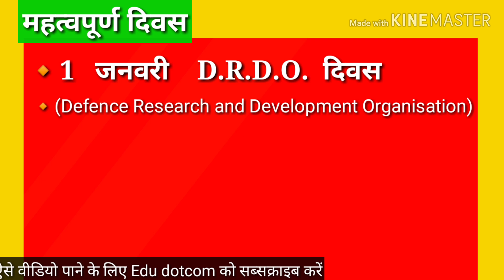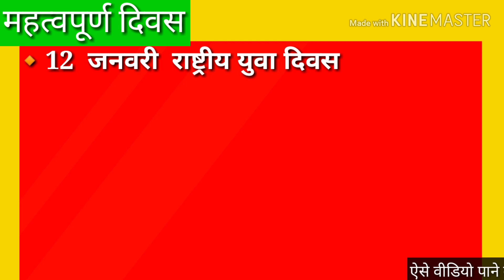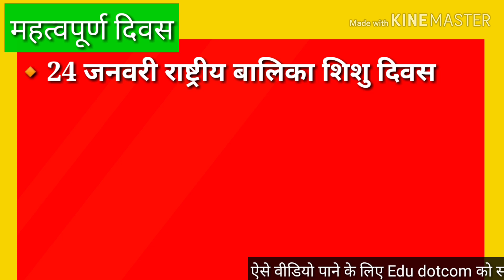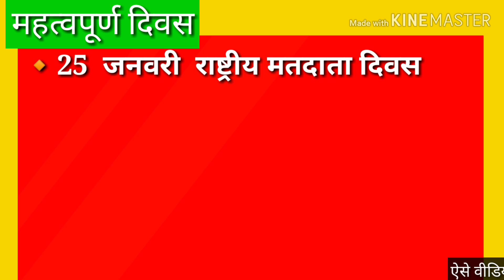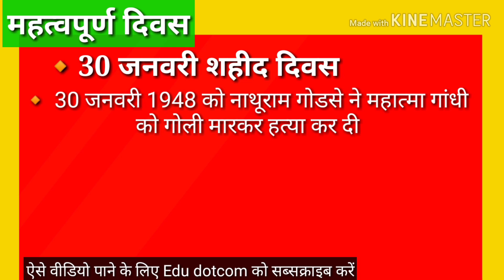जनवरी माह के महत्वपूर्ण दिवस|Important days of January|जनवरी के सभी महत्वपूर्ण दिवस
1.जनवरी माह के महत्वपूर्ण दिवस
2. important days of january
3. महत्वपूर्ण दिवस और उस से रिलेटेड तथ्य
नमस्कार मित्रों!
इस वीडियो में जनवरी माह के सभी महत्वपूर्ण दिवस और उस से रिलेटेड जो भी इंपॉर्टेंट तथ्य हैं सभी को विस्तार से डिस्कस किया गया है। जो कि सभी प्रतियोगी परीक्षाओं के लिए महत्वपूर्ण है।
तो पूरा वीडियो देखिए अवश्य लाभ होगा।
धन्यवाद!